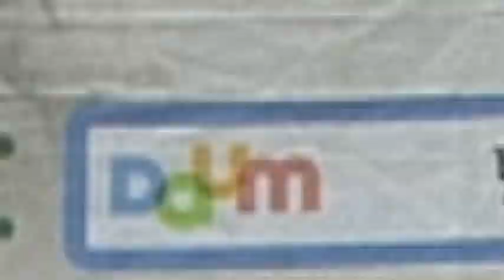낭만가객 - 관악산공연 2023. 04. 30.